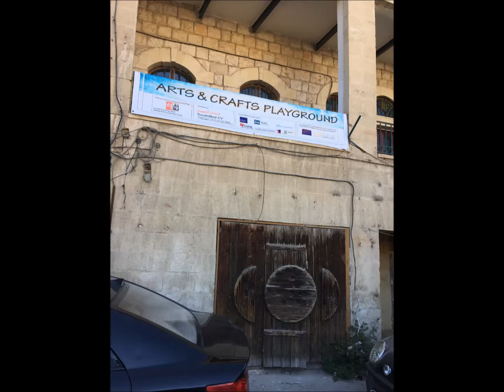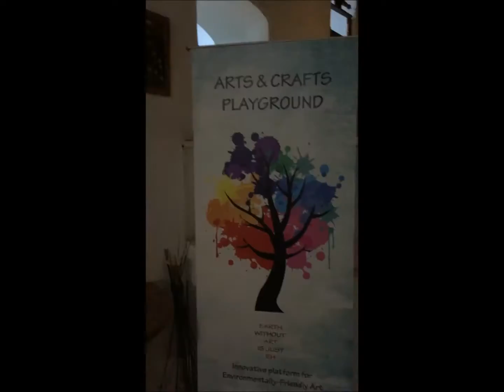Arts & Crafts Playground - Compilation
Arts and crafts playground Provides space, materials, equipment and guidance to artists to produce their work which combines recycling and art, and create art from 100% recycled material. It aims to help emerging and established artists develop the skills they need to make the most of existing unutilized resources. In addition to making its space available to all free of charge, the Playground will also serve as a venue from which regular members can sell their crafts.
The project also includes art workshops for children and adults.

Initiated by a group of local artisans, craftspeople and supporters of the arts, the Arts & Crafts Playground was established in collaboration with the non-profit Crossroad for Media Arts Services and in partnership with training entities Meela and Knowledge Step. The arts and crafts playground is a sub-granted project of SouthMed CV, which is co-funded by the European Union within the framework of the regional programme Med Culture.

ملعب الفنون والحرف يوفر الفضاء والمواد والمعدات والإرشاد للفنانين لإنتاج عملهم الذي يجمع بين إعادة التدوير والفن، وخلق الفن من المواد المعاد تدويرها  100٪. ويهدف إلى مساعدة الفنانين الناشئين والمحترفين في تطوير المهارات التي يحتاجونها للاستفادة القصوى من الموارد غير المستخدمة الموجودة . بالإضافة إلى جعل مساحة متاحة للجميع مجانا، فإن ملعب الفنون والحرف بمثابة مكان من خلاله يمكن للأعضاء بيع الحرف الخاصة بهم.
ويتضمن المشروع أيضا ورش عمل فنية للأطفال والكبار.

تم إنشاء ملعب الفنون والحرف بالتعاون مع مجموعة من الفنانين المحليين والحرفيين ومؤيدي الفنون بالتعاون مع مؤسسة تقاطع الغير هادفة للربح لخدمات الفنون الإعلامية وبالشراكة مع الكيانات التدريبية ميلا و عتبة المعرفة. ملعب الفنون والحرف هو مشروع ممنوح من
SouthMed CV
، الذي يشارك في تمويله الاتحاد الأوروبي في إطار البرنامج الإقليمي
Med Culture.